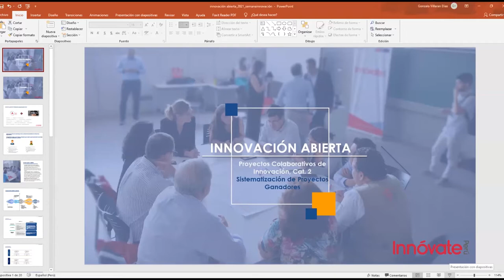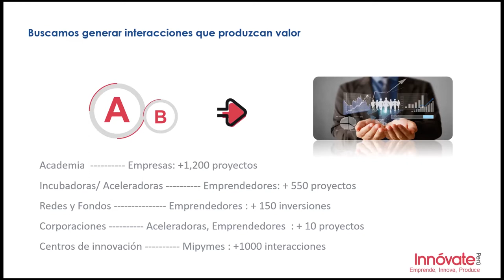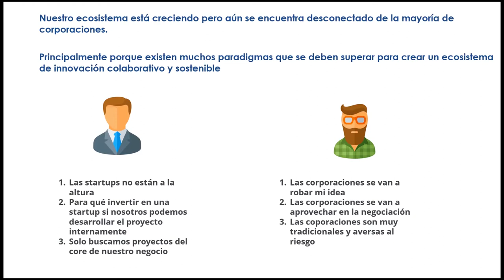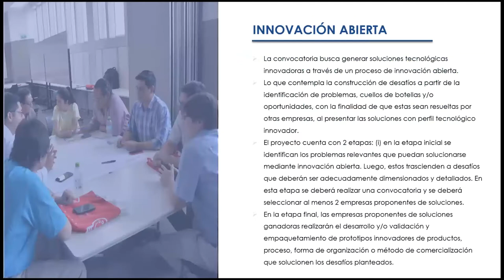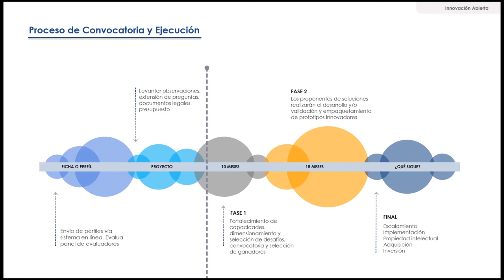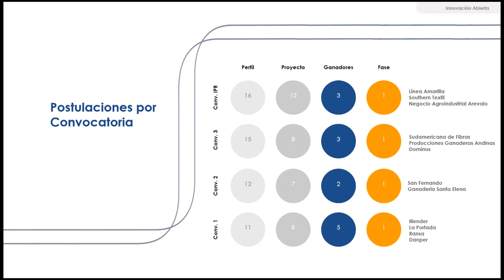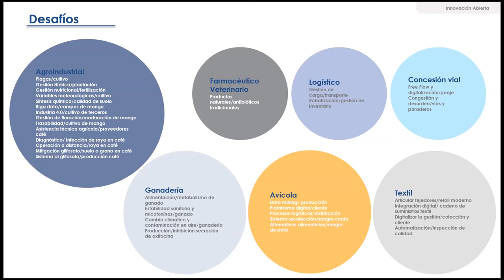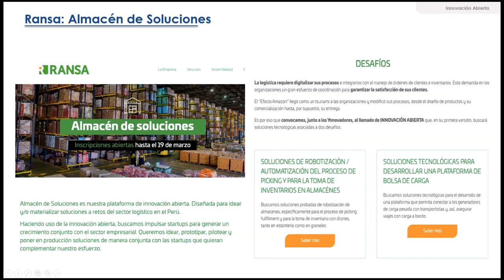"Aprendizajes en la promoción de la Innovación Abierta desde Innóvate Perú"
A cargo de Gonzalo Villarán Elías, jefe de la Unidad de Desarrollo de Instrumentos de nuestro programa.

Exposición realizada en el Foro: "Innovación Abierta en el Perú", desarrollada
en el marco de la Semana de la Innovación 2021, organizada por CONCYTEC.